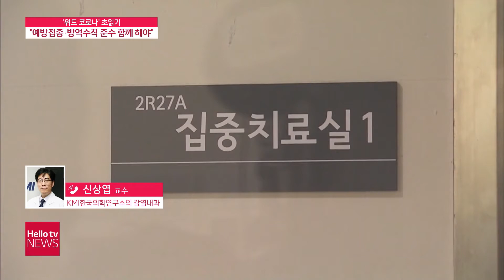[전화연결] ′위드 코로나′ 초읽기...'예방접종·방역수칙 준수 함께 해야'